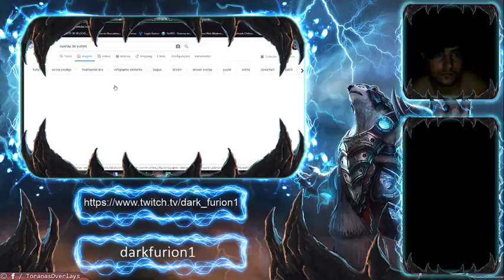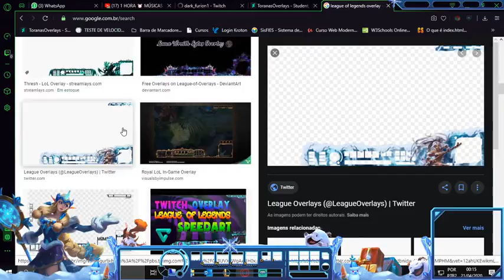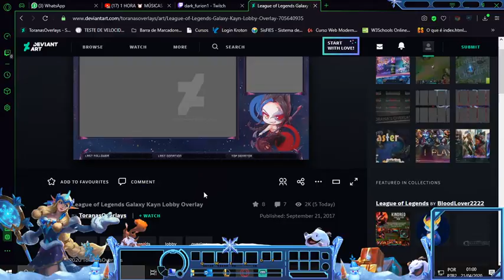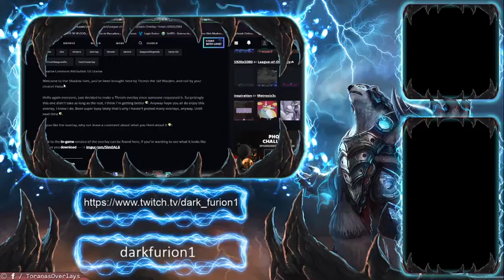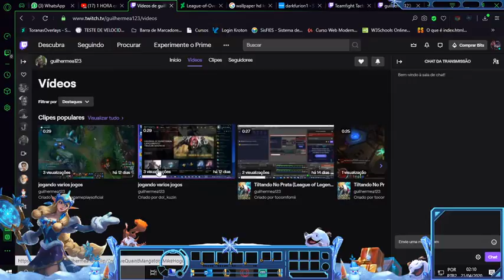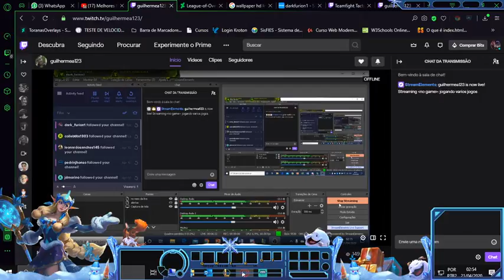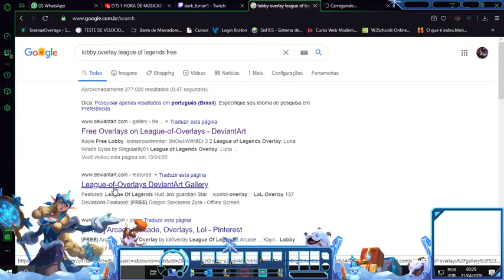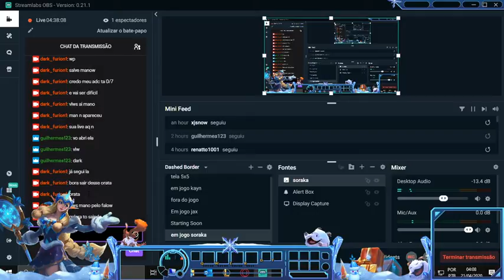Transmissão ao vivo de DARK _FURION1